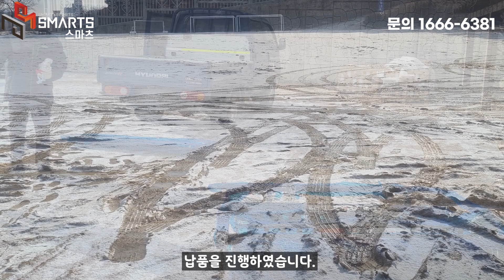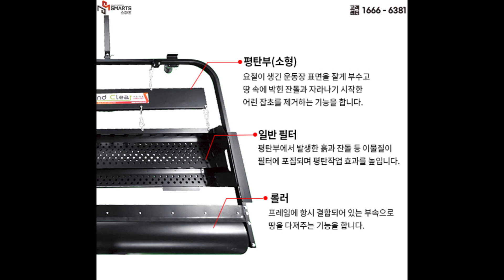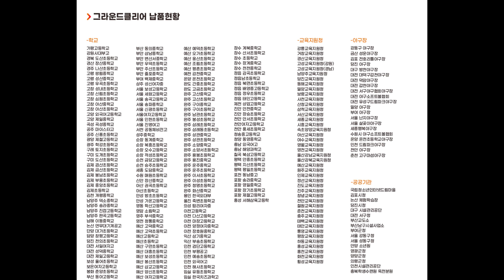이천) 양정여자중학교 그라운드클리어 납품 후기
안녕하세요.

안전하고 쾌적한

운동장 환경 조성을 위해

최선을 다하는

(주) 스마츠입니다.

오늘은 경기도 이천시에 위치한

양정여자중학교 그라운드클리어 납품 후기입니다.

THANKS TO

🎵Track : Fly High -